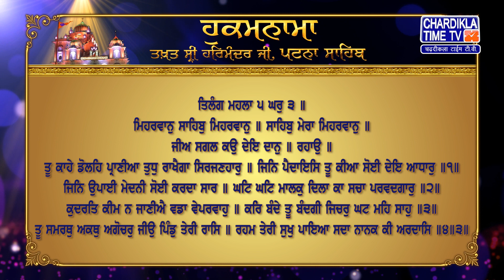Hukamnama Patna Sahib Takhat Sri Harmandir ji Patna Sahib Chardikla Time Tv Gurbani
Hukamnama | Patna Sahib | Takhat Sri Harmandir aji Patna Sahib | 28 April 2023